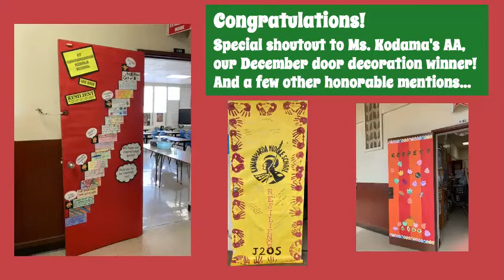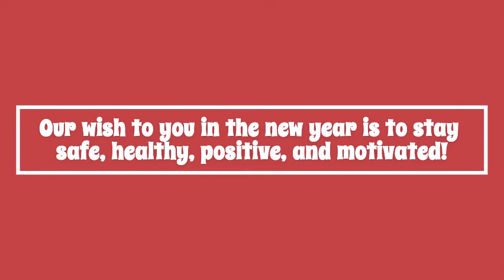December Positivity Video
This month's positivity video features the 3 R's Door Decoration Contest winners. Students also answer the question, "What are your wishes for the new year?"